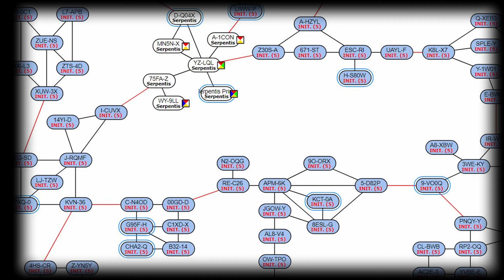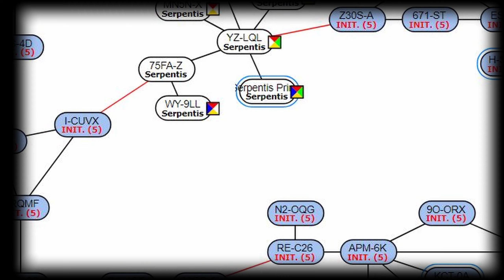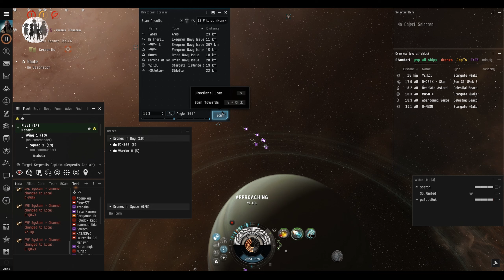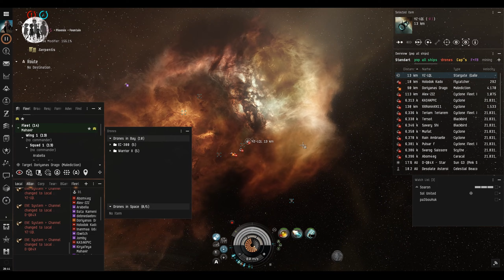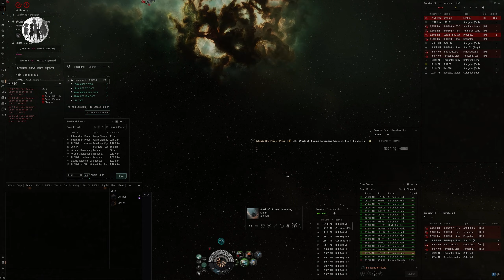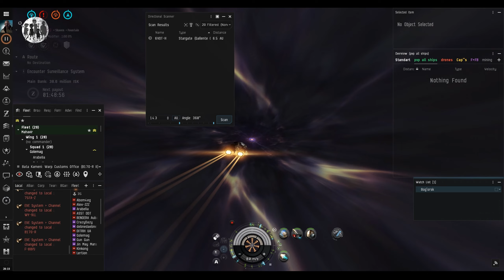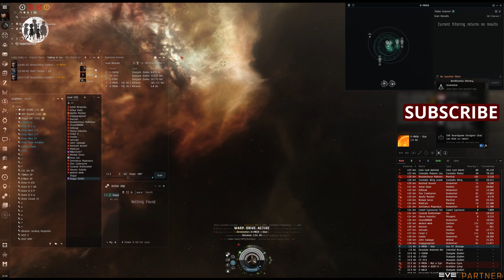A Mockumentary | Eve Online PVP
Join us as we delve into New Eden and its complex ecosystem. Today we take a look at the Fountain militia as they try to survive in a hostile target-rich environment.